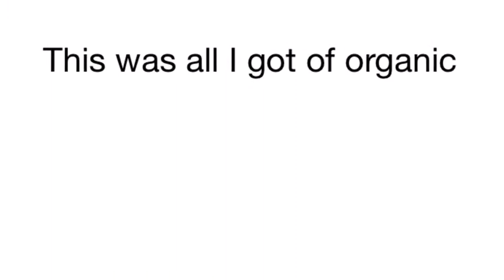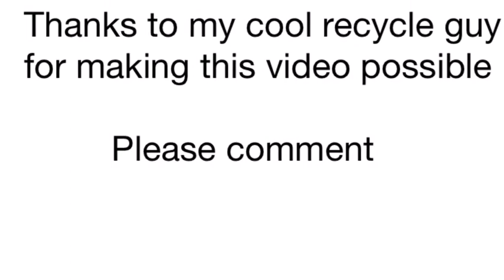Winter Break 2017: Heil Durapack Python 410416 On Post Christmas Recycle Collection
Here we have a video I took over winter break after Christmas of all the recycling being dumped on my street. There was a lot of recycling this week especially at my house and I still have some that I need to put out this week. I was really hoping to film the scorpion that collects my organics but my organic driver for some reason drove past my organic bin, and yes I had mine out. He has done this before and I really don't like it, he did come back for it after 5 minutes but I didn't film it I just watched him from inside so he wouldn't think I have a secret camera or I'm planning on getting him in trouble. Plus I didn't want to make him mad or madder. So I went inside and just watched him from the door. Anyway Back to recycle I hope you enjoyed watching it. Please comment and like and thanks to my recycle guy for letting me film, please comment.

To my organic driver: I hope you are watching this video because I want you to know, I am not trying to get drivers in trouble, fired, or reported by filming. My videos are only for entertainment. I just want to film a beautiful scorpion garbage truck. Please don't feel threatened by me filming it's only for my viewers, maybe San Antonio solid waste management might see them but I'm just trying to show how good a job these drivers do.